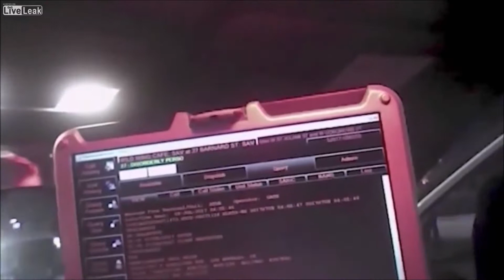SHIA LABEAUF BODYCAM ARREST FOOTAGE -JULY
Shia LaBeauf BODYCAM ARREST FOOTAGE

Fair use is one of the limitations to copyright intended to balance the interests of copyright holders with the public interest in the wider distribution and use of creative works by allowing certain limited uses that might otherwise be considered infringement. Examples of fair use in United States copyright law include commentary, search engines, criticism, parody, news reporting, research, and scholarship.

The term "fair use" originated in the United States.[1] Although related, the limitations and exceptions to copyright for teaching and library archiving in the U.S. are located in a different section of the statute. A similar-sounding principle, fair dealing, exists in some other common law jurisdictions but in fact it is more similar in principle to the enumerated exceptions found under civil law systems. Civil law jurisdictions have other limitations and exceptions to copyright.#